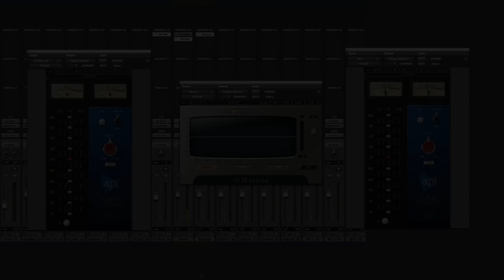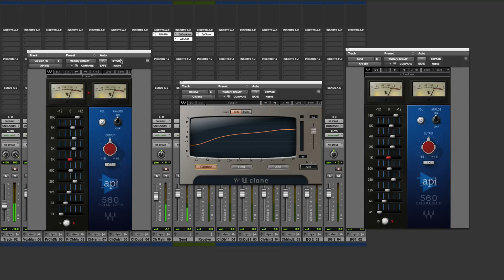Overview of Waves API 560 EQ Plugin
An overview of the API 560 plugin from Waves Audio.

Transcript:

[mix]

Hello. My name is Eric Tarr.

In this video, I'll provide an overview to the Waves API 560 equalizer plug-in.

First, I'll demonstrate the spectral processing characteristics, and then let you hear it in action. This plug-in is modeled after the API 560 hardware equalizer. It is a 10-band graphic EQ, which means there are ten separate peaking or bell shaped filters with fixed frequency, but variable amplitude.

The frequencies of the 560 are spaced out in octave increments, which means from one band to the next, the frequency is either doubled or halved.

Let me demonstrate the plug-in now by making use of the Waves Q-Clone to visualize the spectral curve.

Here, you can see as I increase the amplitude of the 1kHz band, the bell shaped curve shows up in Q-clone.

This is also true for any of the other bands as well.

One interesting thing to know about the API 560 is that each bell shaped curve has proportional Q or bandwidth. This means that the bandwidth is wide when there's a small change in amplitude, and the bandwidth is narrow when there's a large change in amplitude.

Here, you can see that when I change the amplitude by a small amount, the 3dB down point is wider than when I change the amplitude by a large amount.

Here, the 3dB down point is much narrower. This allows for a wide range of flexibility with the plug-in, as the 560 is capable of various smooth shaping, as well as very dramatic equalization.

The interaction between adjacent bands also opens up a wide range of creative possibilities.

Let me demonstrate how the plug-in sounds using a lead vocal.

[mix]

Here, I'll make use of some of the included presets with the plug-in.

[mix]

Notice that the plug-in adds a fullness to the low end and a clarity to the upper mids without ever sounding harsh.

The last controls to show you on the plug-in are the output gain control, the polarity invert switch, and the ability to turn on and off the analog modeling.

I'll play it out now and let you hear the plugin work its magic.